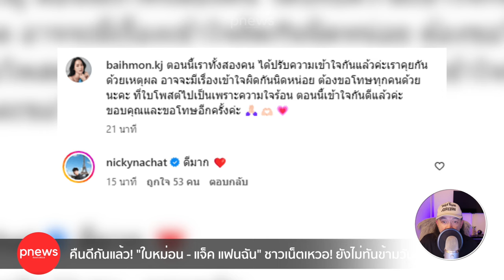ห้องข่าวพีนิวส์ | คืนดีกันแล้ว! "ใบหม่อน - แจ็ค แฟนฉัน" ชาวเน็ตเหวอ ยังไม่ทันข้ามวัน